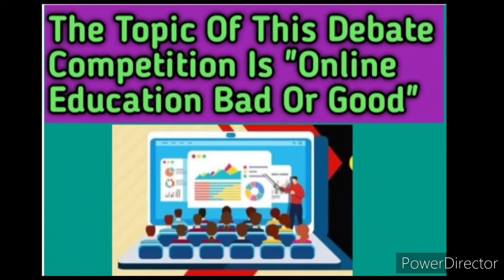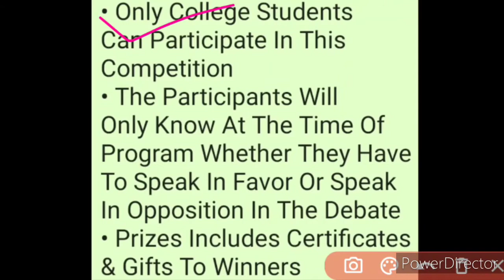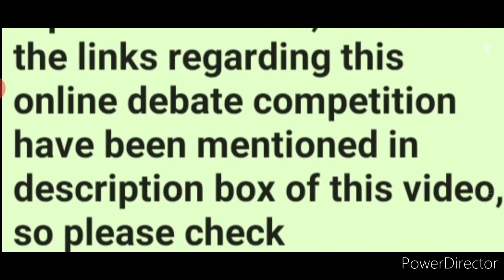Free Online Debate Competition 2020 On Online Education Good Or Bad | Don't Miss🔥